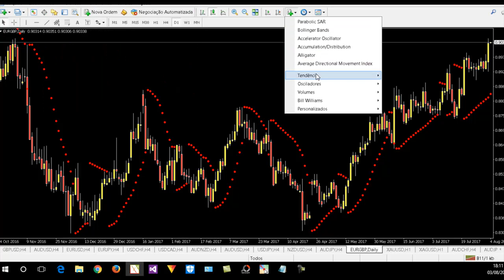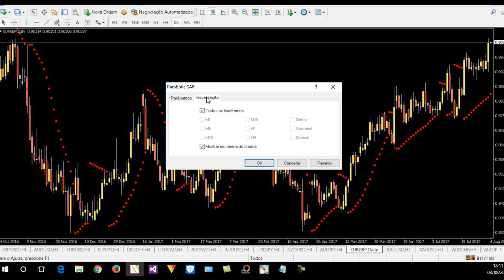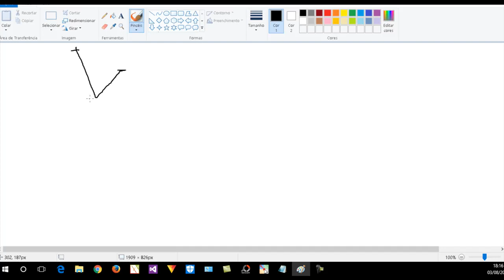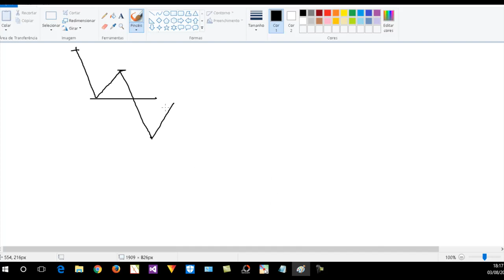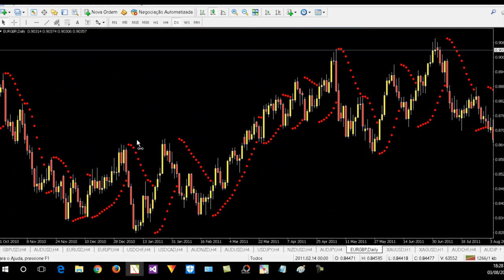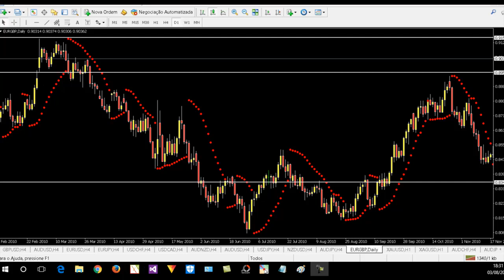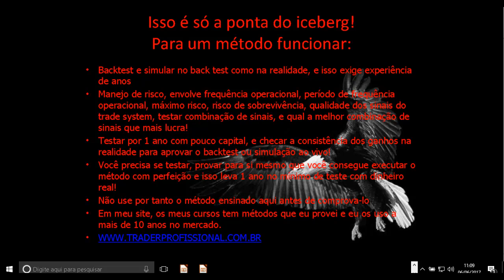Curso, estratégia, setup PARABOLIC SAR indicador de análise técnica gráfica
Skype: leandrowintrader - das 12 h até 17 h - seg à sex.

Lucro 130% provados em 1,9 anos conta real e relatório gerado ao vivo 21-12-16, 99,9% das outras escolas não provam lucros consistentes como nós do ITP!

DESTAQUE: Sua conta de apenas $1000,00 em 10 anos será de $109.951,00, comprovado